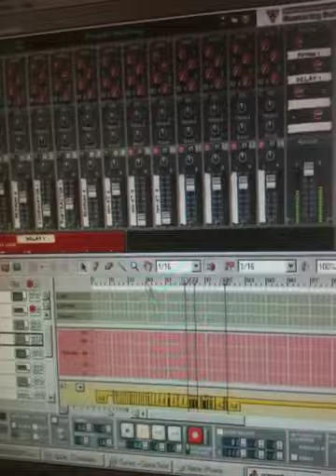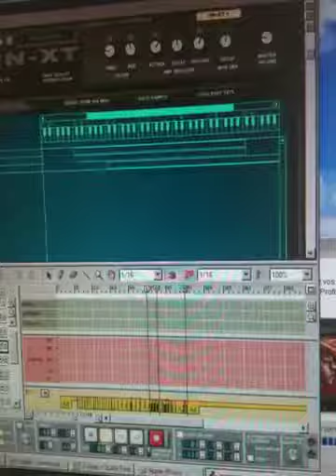Beatmaking crunk trap music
Slone prod 2010